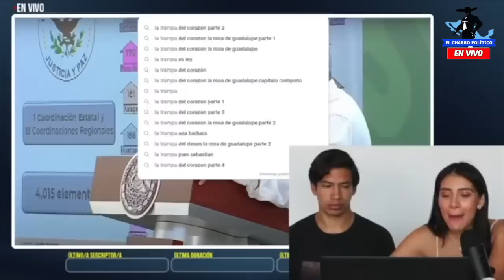SOLO PARA ∆DULTOS‼️FILTRAN LOS PROHIBIDOS DE NORMA PIÑA. SE ACABÓ.